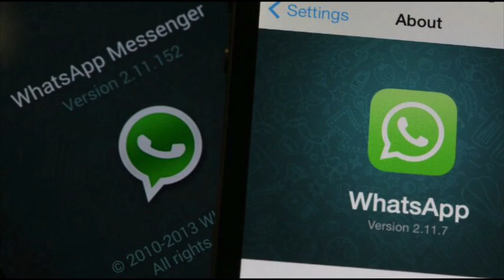How To Setup WhatsApp Payments, Send and Receive Money | WhatsApp Payments Kaise Use Kare ??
How To Set Up WhatsApp Payments, Send and Receive Money | WhatsApp Payments Kaise Use Kare ??

In this video I will teach to that how to ise whatsapp payment in hindi or how to setup WhatsApp payment and send or receive money. This is the WhatsApp new feature.